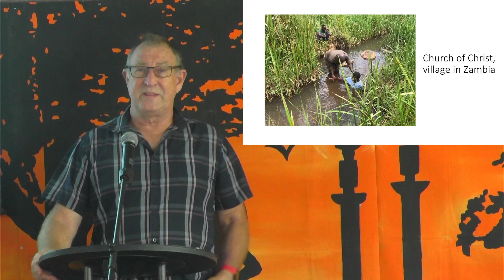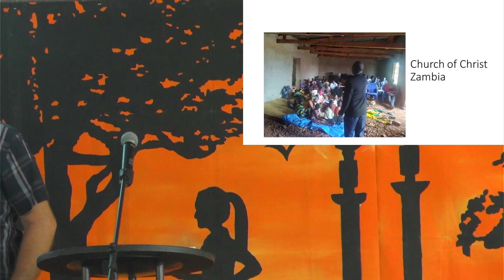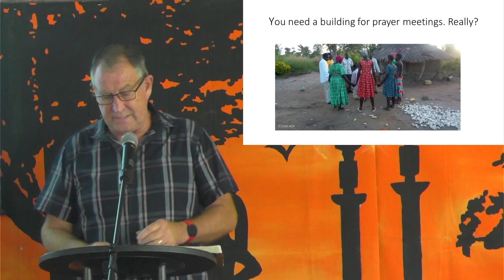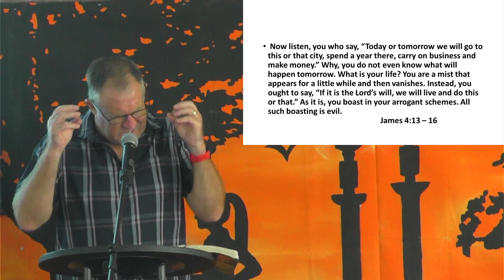How To Deal With Uncertainty - 28 January 2024